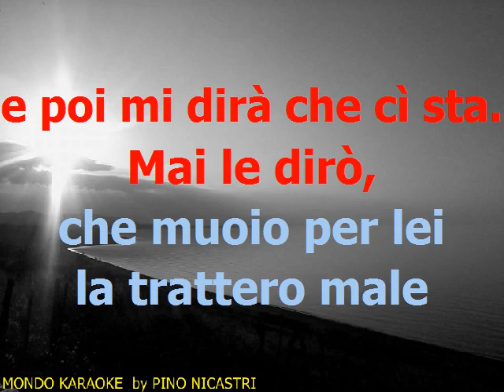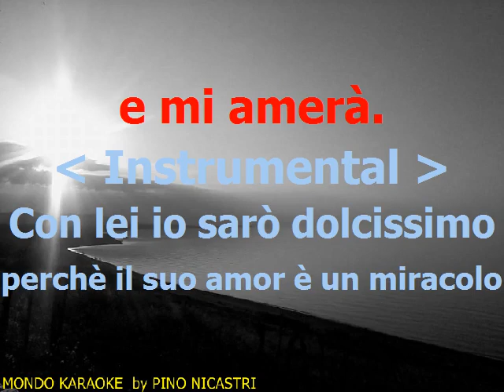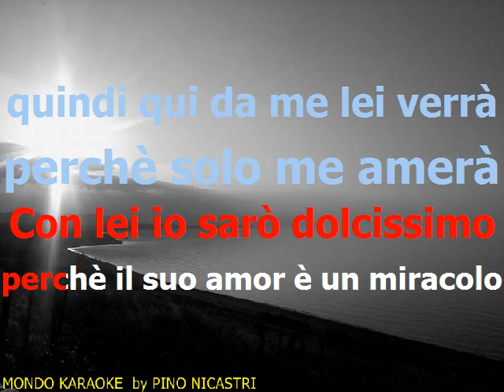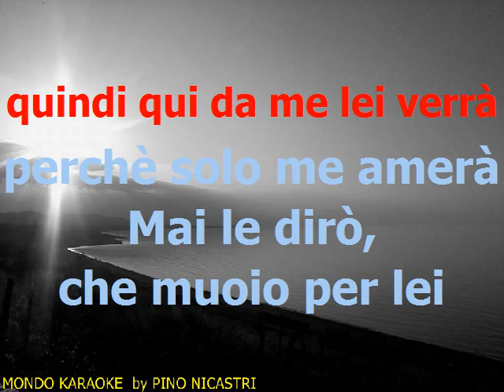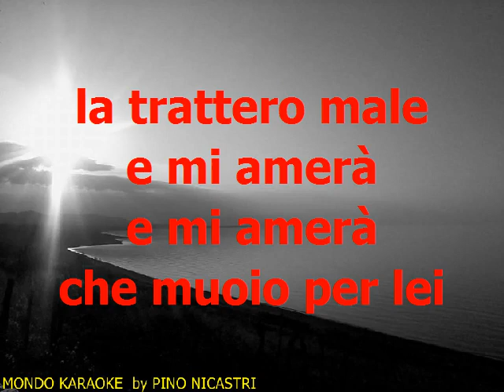Una Ragazza In Due @ I GIGANTI @ base karaoke